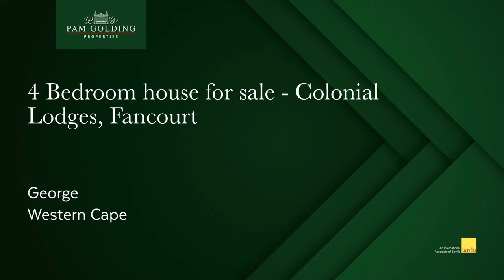4 bedroom house for sale in Colonial Lodges, Fancourt | Pam Golding Properties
The perfect holiday home offering loads of accommodation and privacy for the whole family. This fully furnished property has been designed that it can be utilized as one whole or 3 individual self-contained units.